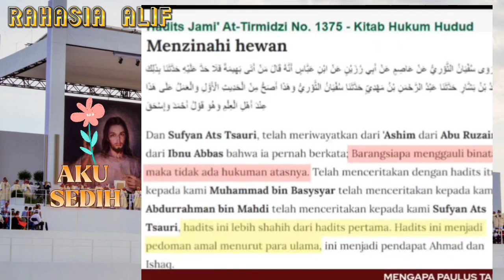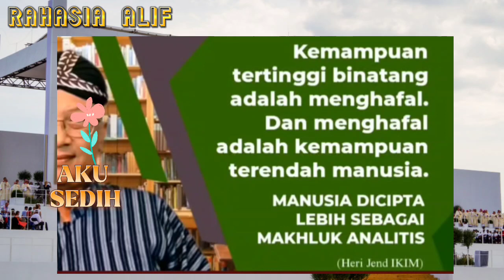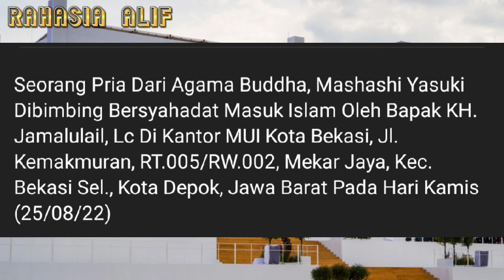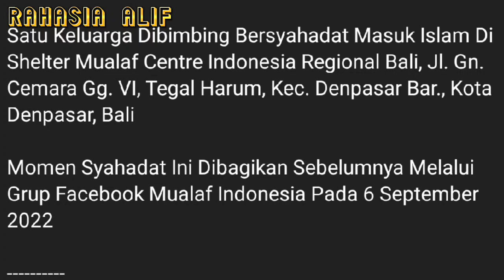MUALAF TERBARU 2022 // Pdt HERI IKIM TERTAWA HATI MENANGIS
Sumber : MAKLUMAT LINTAS AGAMA CHANEL